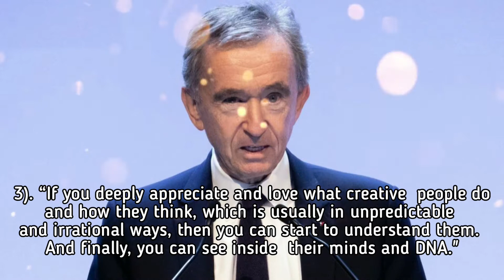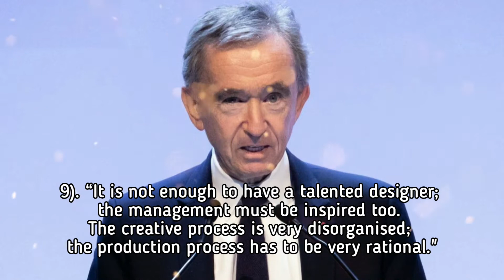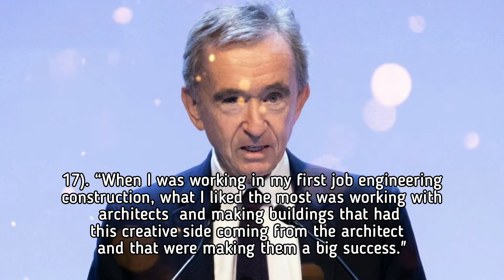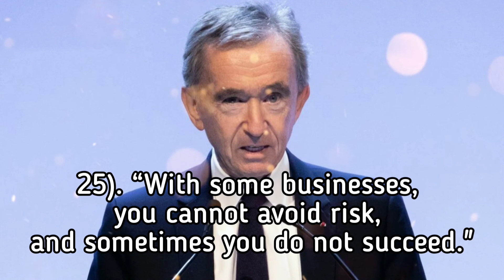BERNARD ARNAULT/BILLIONAIRE QUOTES/Unlock Your Heart